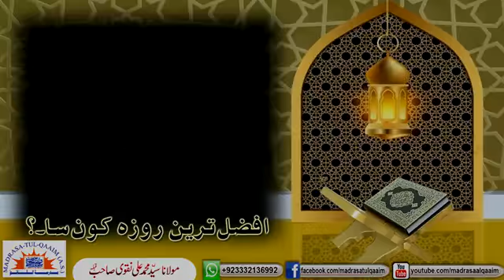افضل ترین روزہ کونسا۔؟